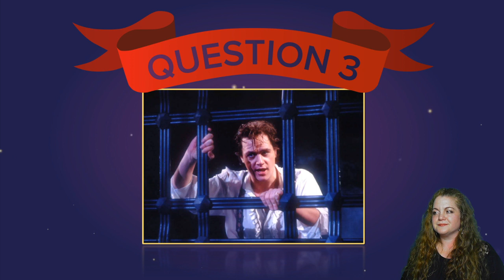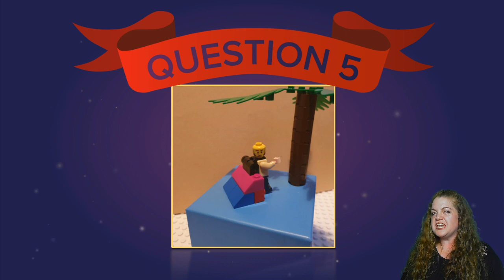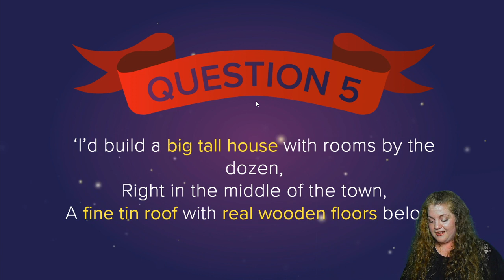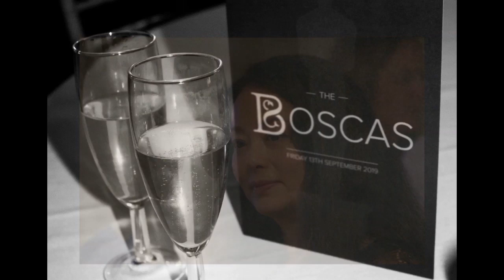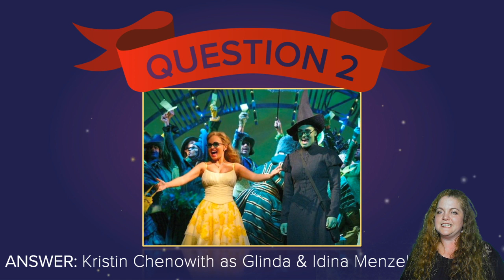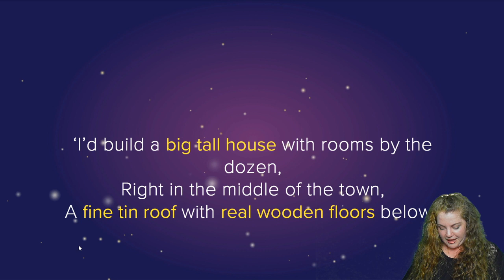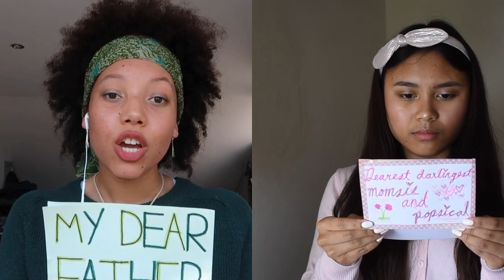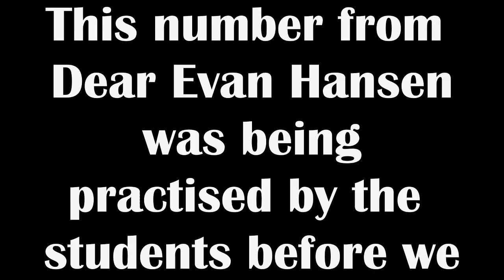Songs from the Shows 2020 - Live!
We look forward to you joining us for a Virtual Songs From the Shows
 - this event is normally a dinner event where pupils perform on stage a piece of their choosing which they have been working on. In addition there is a very competitive quiz based on Shows and Music, the event this year had a long waiting list!